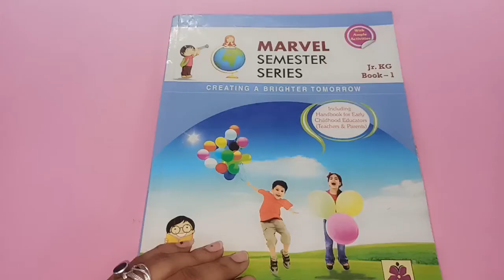English Lkg: Alphabet "A to Z"(11/10/21)